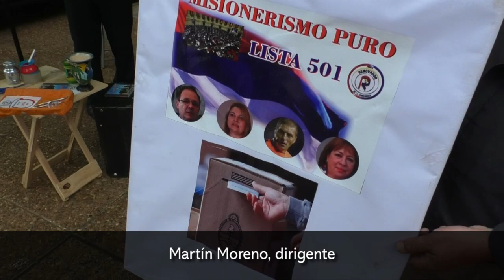Realizan original campaña electoral por los diputados del misionerismo puro